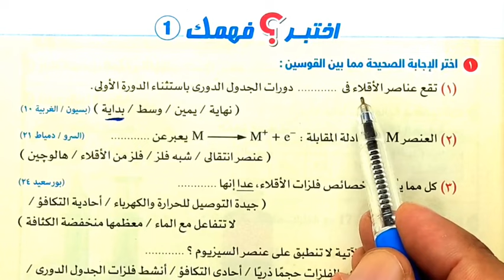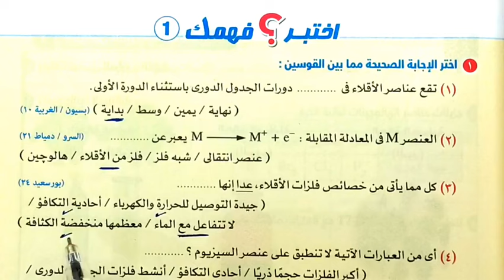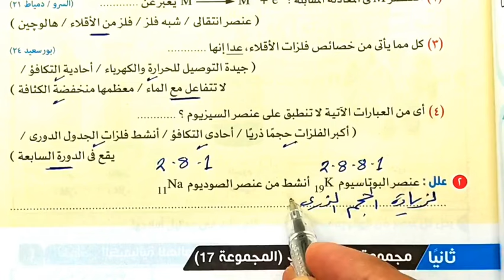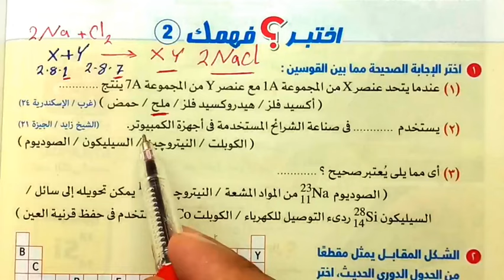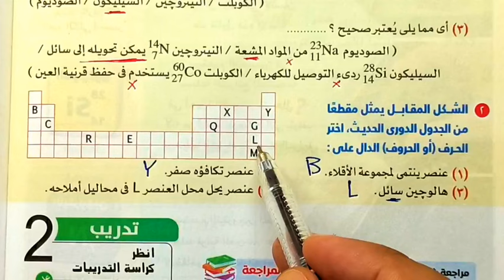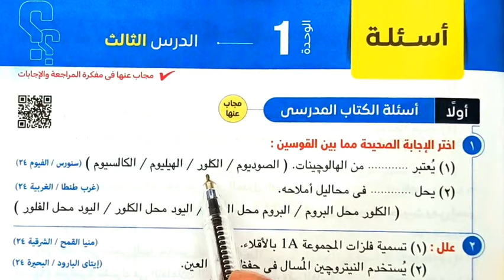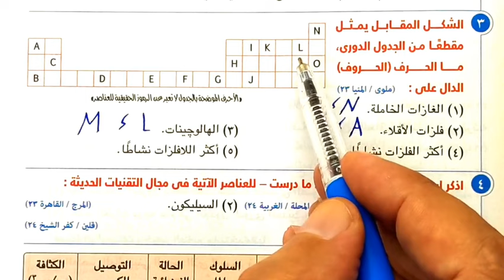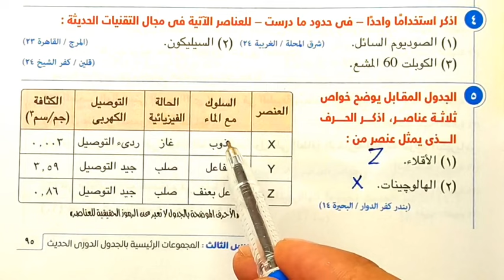اختبر فهمك وكتاب المدرسة المجموعات الرئيسية بالجدول الدورى الحديث علوم ثانية اعدادي الترم الأول 2025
حل أسئلة اختبر فهمك وكتاب المدرسة المجموعات الرئيسية بالجدول الدورى الحديث علوم ثانية اعدادي الترم الأول 2025
الدرس الاول الوحدة الاولى علوم الصف الثانى الاعدادى 2025,علوم الصف الثانى الاعدادى الترم الاول 2025,علوم ثانيه اعدادى ترم اول 2025,محاولات تصنيف العناصر علوم ثانيه اعدادى ترم اول 2025,الدرس الاول علوم تانية اعدادي ترم اول,علوم ثانيه اعدادى 2025,الدرس الاول علوم تانية اعدادي,حل اسئلة درس محاولات تصنيف العناصر ثانيه اعدادى كتاب الامتحان,حل اسئلة درس محاولات تصنيف العناصر 2025,شرح كلمات الوحدة الأولى بالكامل تالتة اعدادي 2025,حل اسئله كراسه التدريبات علوم تانيه اعدادى,احياء,اختبر فهمك,كتاب المدرسة,المجموعات الرئيسية بالجدول الدورى الحديث,علوم ثانية اعدادي,طارق حسنين,العلوم والاحياء سر الحياة الصف_الثالث_الاعدادي#
الصف_الثاني_الابتدائي#
الصف_الخامس_الابتدائي#
الصف_الثاني_الاعدادي#
طارق _حسنين
تقييمات_الاسبوع_الثانى-عشر